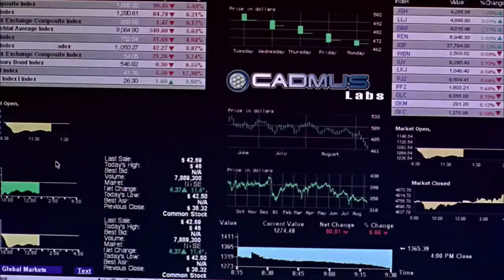Get Down (Victoria Hardwick) (Lex-Wives)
Victoria Hardwick was one of Lex Luthor's love interests on the show Smallville. She dated him for a while before leaving to become the vice president of her family company. They later got back together, but only because Victoria wanted to use him to take over LuthorCorp. However, Lex ended up outsmarting her in the end.
I just hope you enjoy! :)